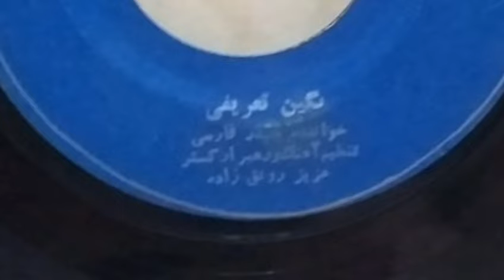حیدر فارسی خواننده قدیمی تبریز - بئین تعریفی ، heydər farsi - bayin tərifi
heydar farsi - beyin terifi